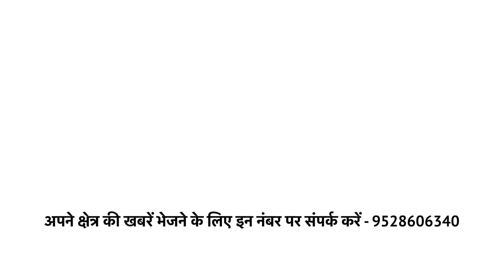आवास योजना में रिश्वत खोरो का बोलबाला || बोलता बिजनौर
हमें आप फेसबुक पर भी ज्वाइन कर सकते है --

हमें आप instagram पर भी फॉलो कर सकते है --

यदि आप आप हमारे चैनल को कोई सुझाव देना चाहते है तब आप हमें ईमेल कर सकते है

आप हमे नीचे दिए गए नंबर पर संपर्क कर सकते है